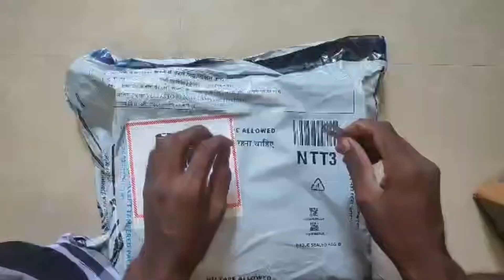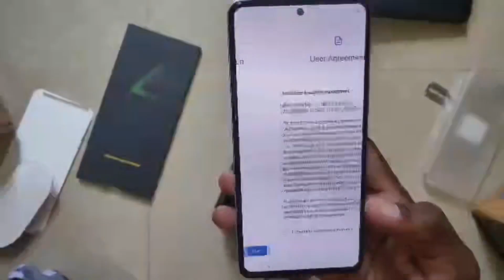SMALL GIFT FOR BGYT FURY | IQOO 7 5G | NAVINA | BILLA GMAER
Special Thanks to BGYT BILLA ❤️